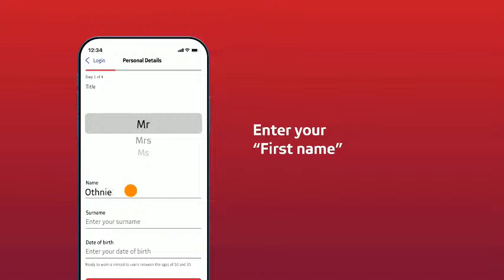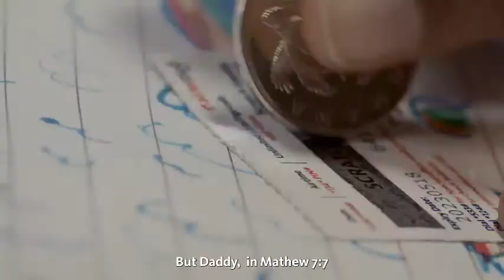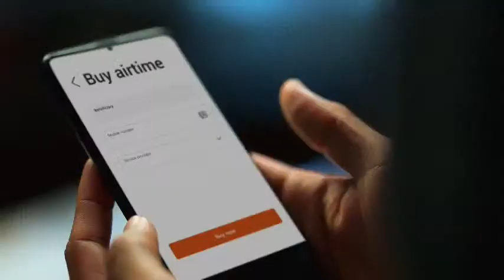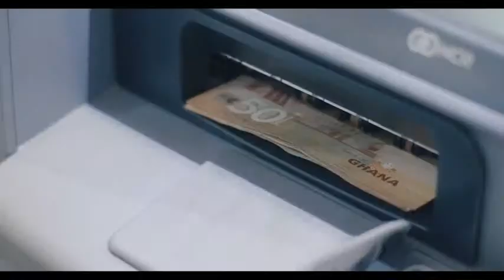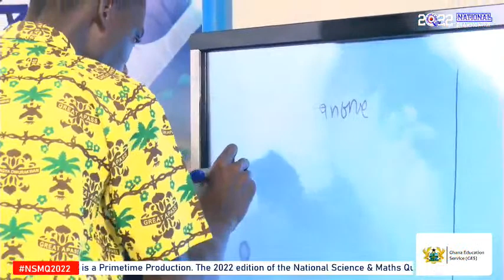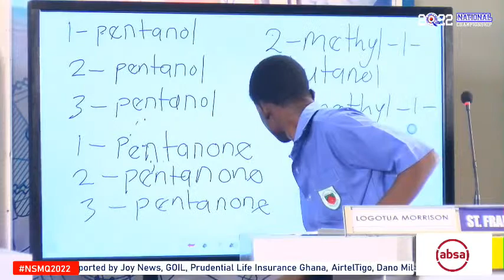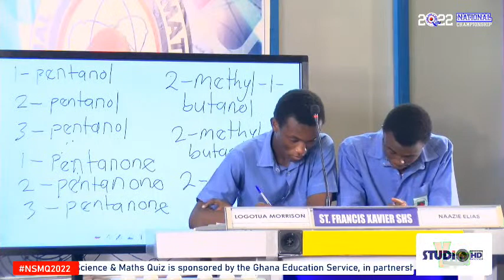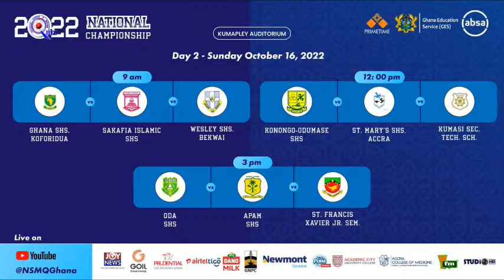NSMQ2022 ONE-EIGHTH STAGE | Oda SHS VS Apam SHS VS St. Francis Xavier Jnr. Sem.